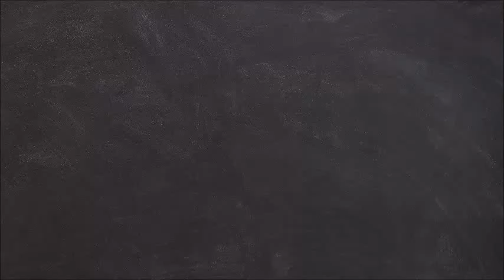Actor Kanwar Dhillon's 31st Birthday Celebration With Girlfriend Alice Kaushik In Lonawala l Photos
Pandya Stores and Uddne Ki Aasha fame Serial Actor Kanwar Dhillon's 31st Birthday Celebration With Girlfriend Alice Kaushik In Lonawala l In Photos